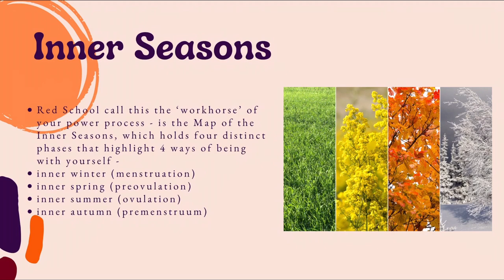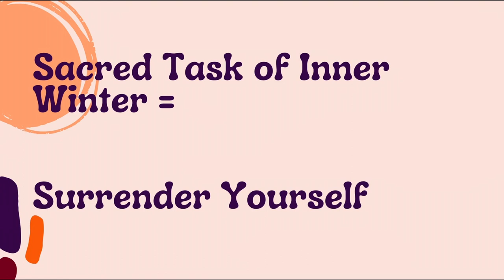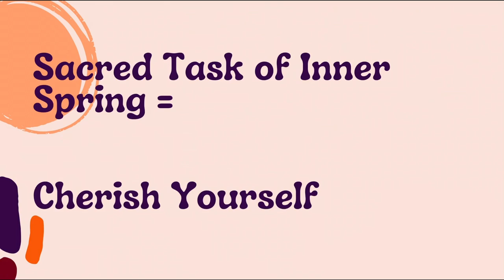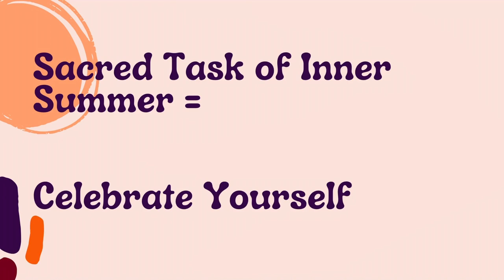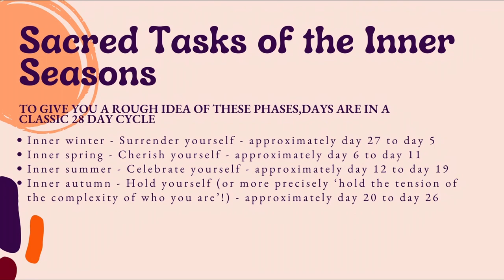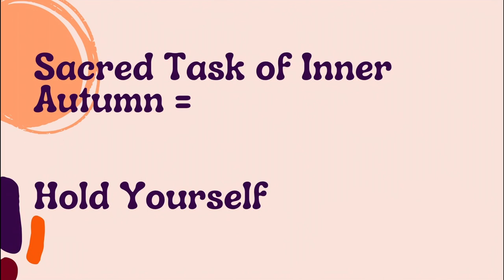Embrace Your Cycle: Transform ADHD with Menstrual Awareness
Hey Free Flow Folks! 🌸 Today, we're diving deep into how embracing our menstrual cycle can transform the experience of ADHD. I'll share how cycle syncing became a game-changer for me and introduce you to the fascinating world of Menstrual Maps, inspired by the wisdom of Red School’s Sjanie and Alexandra. 📚

As an ADHDer myself, I've learned that understanding the inner rhythms of our bodies isn't just about physical health—it's about aligning our neurospicy selves with the natural flows of energy our bodies exhibit through different phases. Whether you're in the throes of inner winter or basking in the vibrant energy of inner summer, each phase holds a sacred task that helps us navigate our daily lives with more grace and understanding.

Cycle syncing has not only changed my life but empowered me to embrace each phase with awareness and acceptance—turning what could be a struggle into a profound journey of self-discovery. 🌿✨

If you find resonance or curiosity in syncing your cycle with your ADHD, or if you're just starting on this path, I'm here to guide you through it. Remember, this isn't just about charts and terms—it's about coming home to yourself, understanding your unique flow, and using it to enhance your life in magical ways.

Dive into our community resources linked below, follow us for more insights, and join our journey towards holistic well-being. 📝💬

Remember, you're not just surviving; you're flourishing in every season of your cycle! 💪🌼✨

CHAPTERS:
0:00 - Intro
1:36 - Understanding Inner Seasons
4:06 - Inner Winter: Menstruation Phase
4:48 - Inner Spring: Follicular Phase
5:46 - Inner Summer: Ovulation Phase
6:44 - Inner Autumn: Luteal Phase
9:17 - Life Impact of Inner Seasons
9:56 - Tracking Inner Seasons
10:54 - Sacred Tasks Overview
11:15 - Sacred Task: Inner Winter
14:35 - Sacred Task: Inner Spring
15:49 - Sacred Task: Inner Summer
17:48 - Sacred Task: Inner Autumn
20:25 - Outro